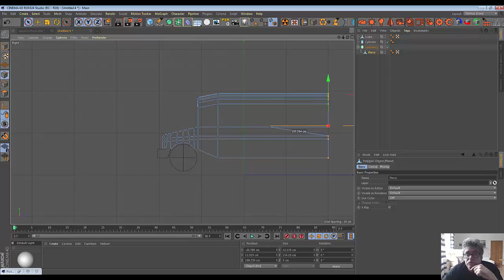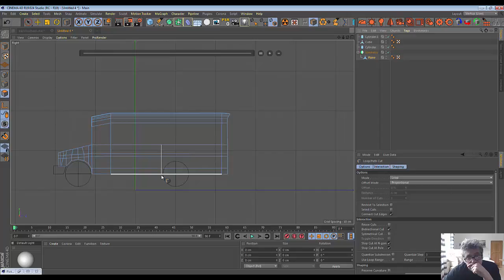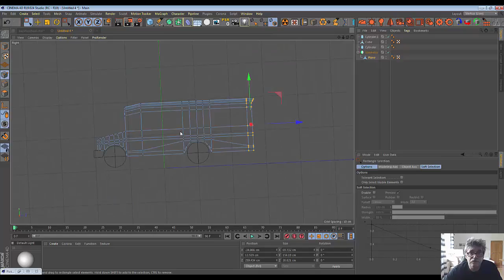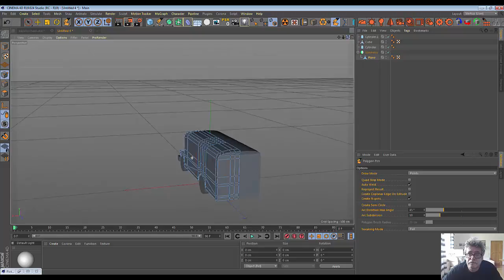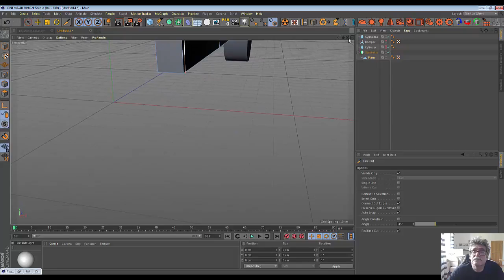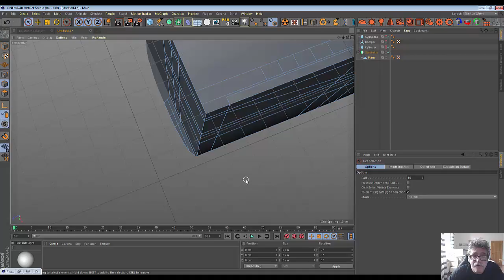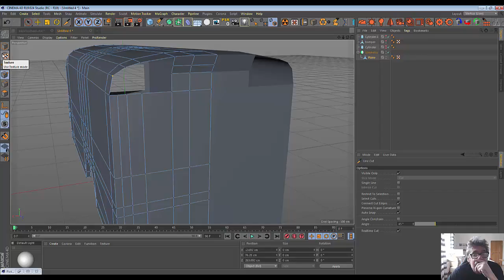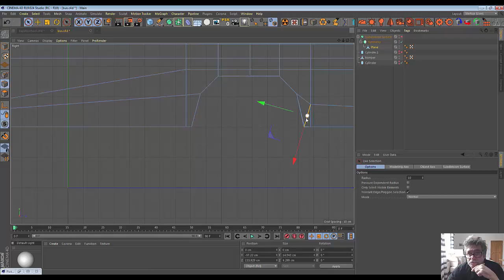81. Cinema4D. School bus (Part3)